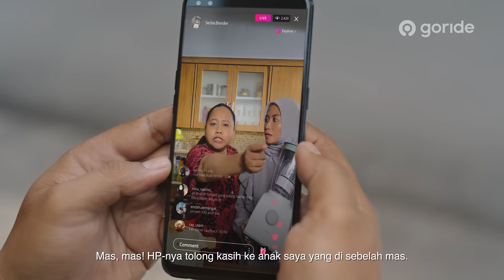Pake GORIDEAJA mulai dari 5ribuan!